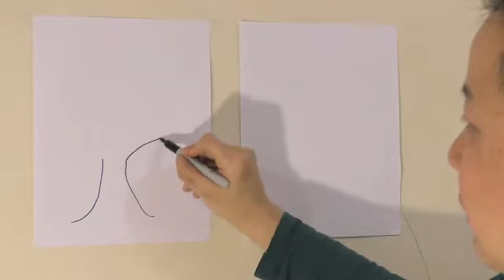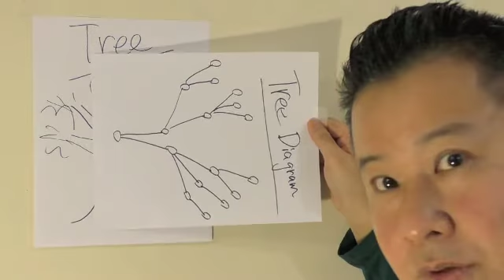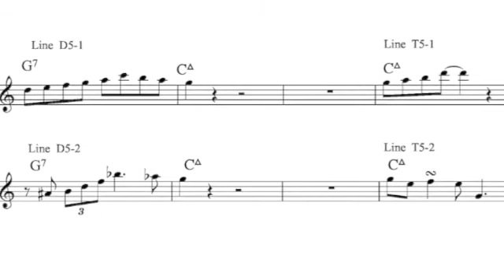Sax Lesson 030 Tree Diagram : Practice with randomness!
Advice for intermediate saxophonists by a New York-based jazz saxophonist, Wataru Uchida.
Wataru Uchida has been providing highly customized online saxophone lessons since 2012.

Wataru’s CD is on sale!

This video explains how to practice basic bebop phrasing in a systematic way applying the concept of tree diagram.

Example is V-I motion in major key.
The goal is to subconsciously control many options to connect lines on dominant 7th and tonic major. Starting with one line of dominant 7th and two lines of tonic major, the video suggest to practice those two options on tonic major randomly. And adding more branches to the tree diagram, you will be able to manage all the possibility to connect lines without thinking about it. Repetition of this method helps you to develop brain function to play ad-lib solo without thinking about phrasing and you can react to rhythm section to improvise phrases in the moments.

You can apply this tree diagram concept to any other cadences in Bebop style.  The video has a lot of demonstrations.